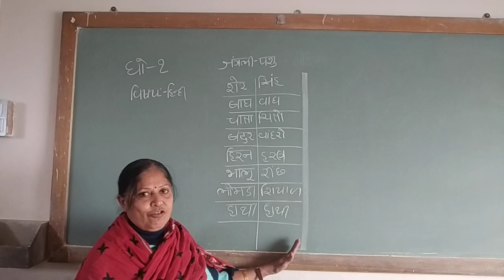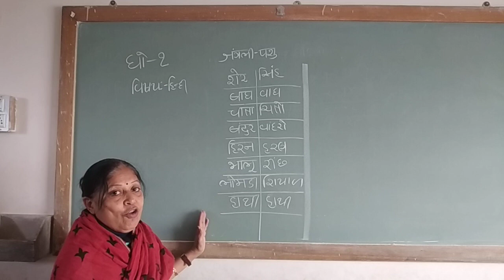UNNATI SCHOOL STD 1 HINDI જંગલી પશુ